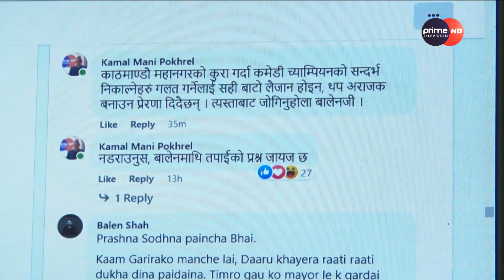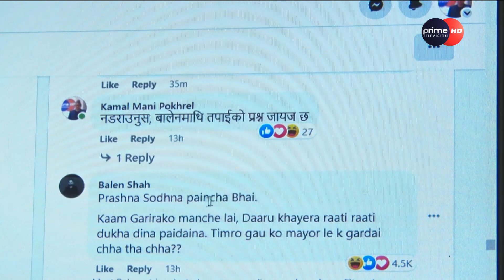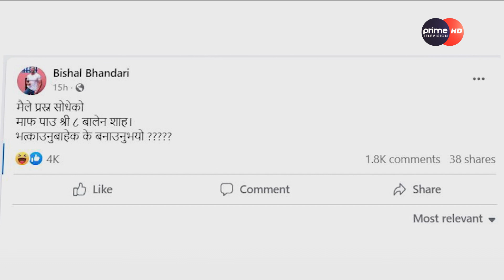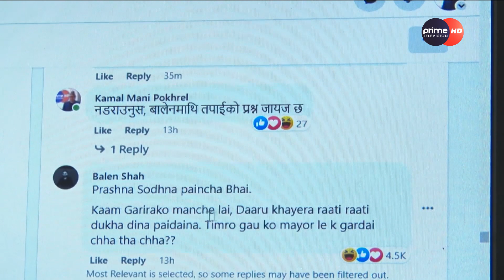विशाल भण्डारीसँग निहुँ खोजेपछि बालेनको चौतर्फी आलोचना, काम गर्ने कि बहस ?